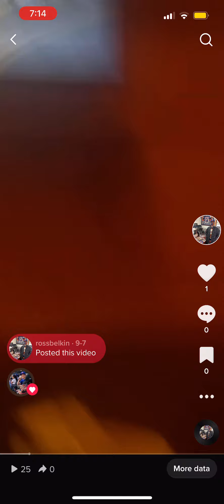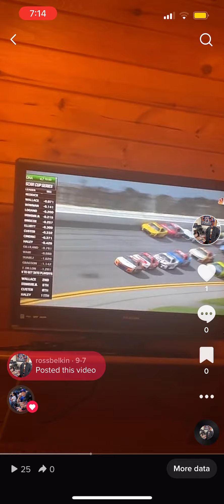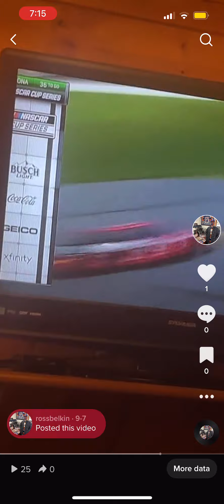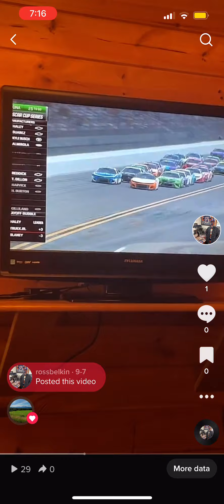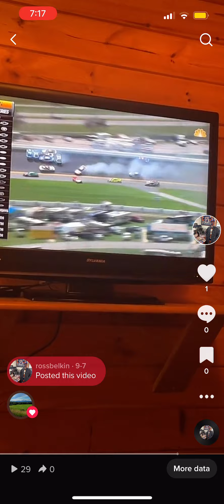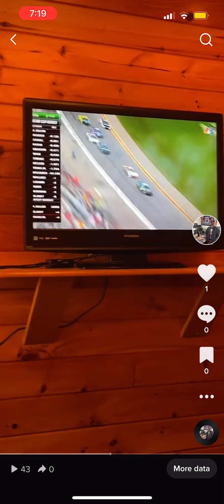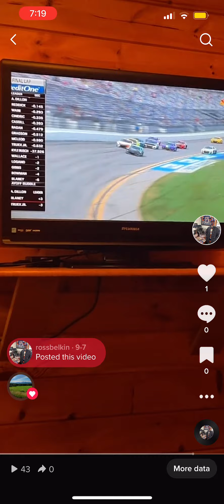Daytona reactions 8/28/22